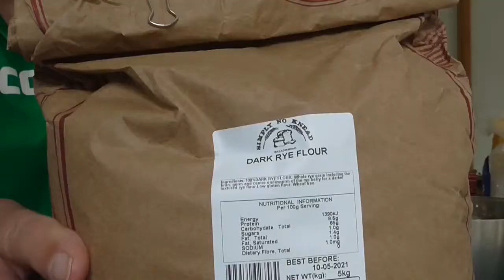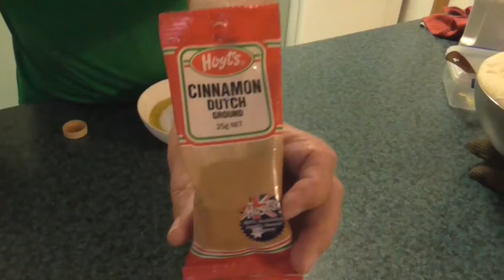The Burr Shed Episode 23 - Baking Finnish Rye Bread and Cinnamon Buns (KORVAPUUSTI)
A short video about making Finnish Rye Bread and Finnish sweet pastries called Korvapuusti (cinnamon bun) in Australia in the kitchen next to The Burr Shed